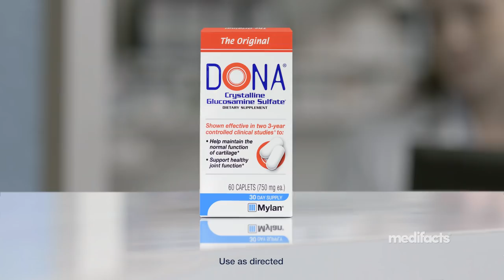DONA Joint Health